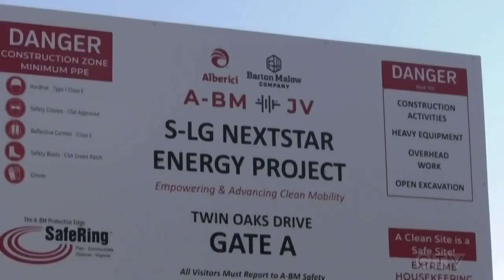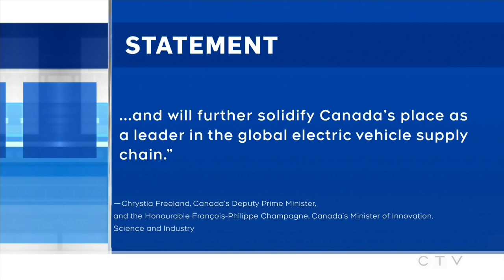Deal reached: Stellantis’ EV battery plant is a go in Windsor, Ontario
After sitting in limbo for nearly two months, CTV News has learned a deal has been reached by NextStar Energy, the vehicle battery joint venture between Stellantis N.V. and LG Energy Solution (LGES)

A binding agreement has been signed by all parties that secures the future of battery cell and module production in Windsor.

Effective immediately, all construction at the NextStar Energy battery plant in Windsor will resume with production operations planned to launch in 2024.